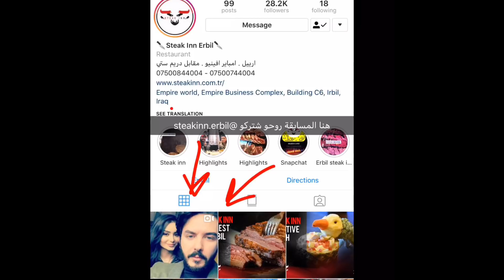هيفاء حسوني اسوي نيو لوك في صالون جويل